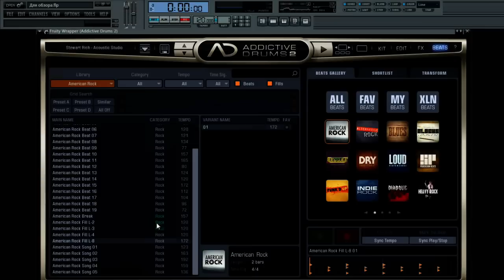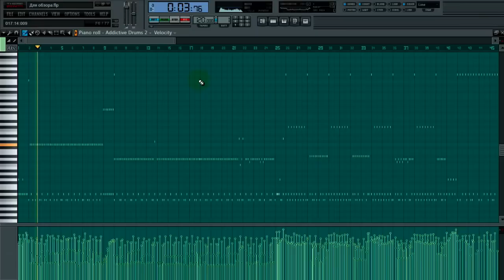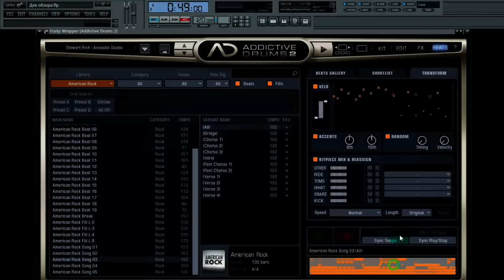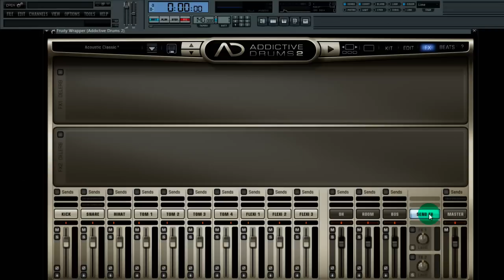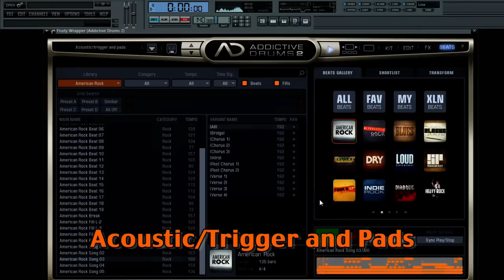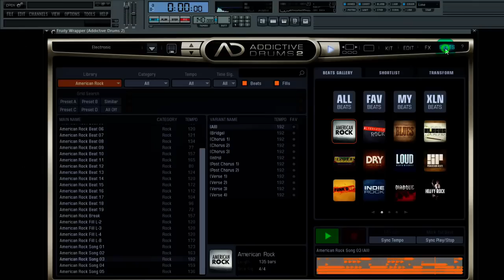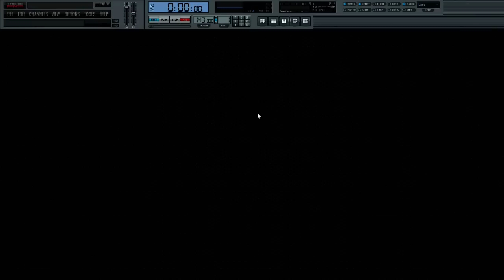Обзор Addictive Drums 2. Часть 4 - Нотные партии. Карта инструментов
Обзор виртуальной студии ударных инструментов от компании XLN Audio - Addictive Drums 2 в FL Studio. Часть 4, посвящена библиотекам нотных партий (вкладка Beats), карте инструментов (Map Window), а так же пресетам.

На канале публикуются видео по всем этапам создания музыки, кавер версии песен популярных исполнителей и моя собственная музыка.

On my channel published a video about creating music, cover versions of popular songs and my own music.